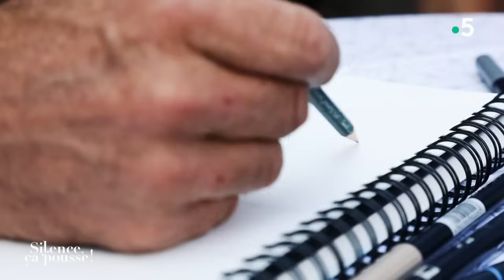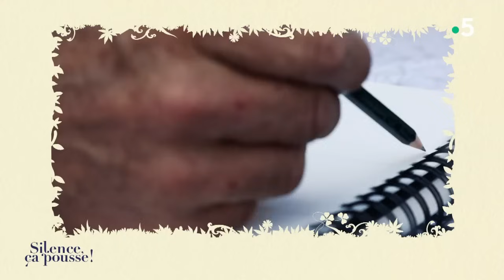Pas de panique / 4 ans après : habiller un mur gris de couleurs et de plantes - Silence, ça pousse !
PAS DE PANIQUE : Retour Chez Peggy et Erwan 21 janvier 2024
Vers Nantes, un jardin tout en longueur, un mur triste, et une grande envie de plantes, comment 4 ans plus tard cet endroit a t’il évolué ?